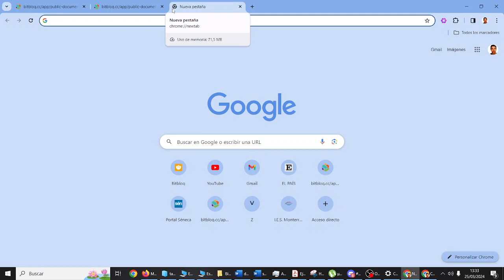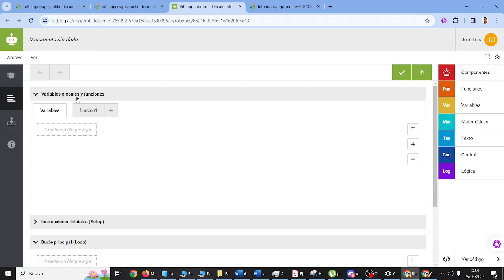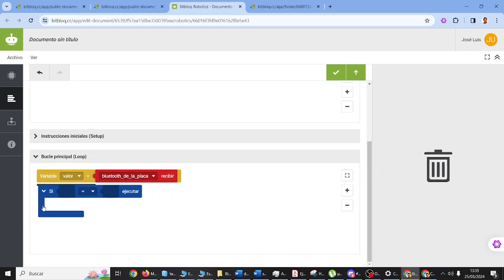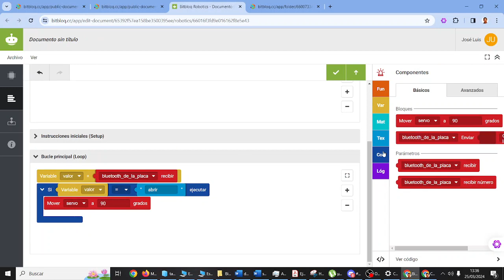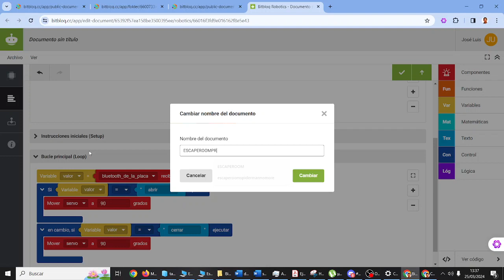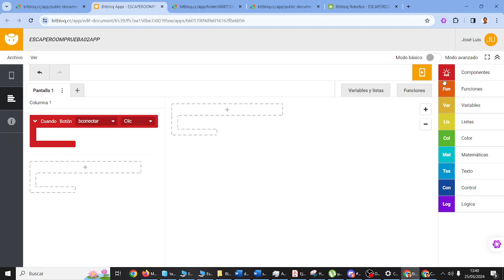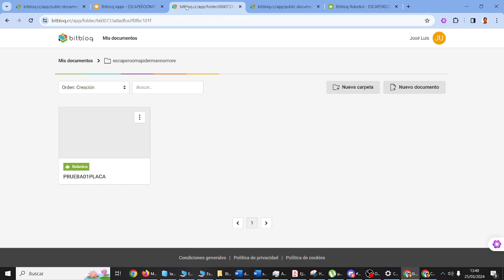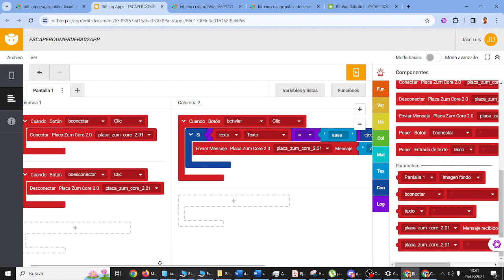Escape Room Retotech Spider-Man No More Prueba 2 Placa y App TIC ESO Bachillerato IES Monterroso